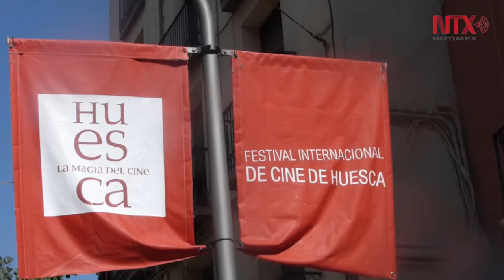Compiten tres cortos mexicanos en Festival de Cine de Huesca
Para la organización del certamen, México vuelve a tener presencia especial en el festival y, de hecho, es uno de los países latinoamericanos con más representación, luego de Argentina, Brasil y Chile